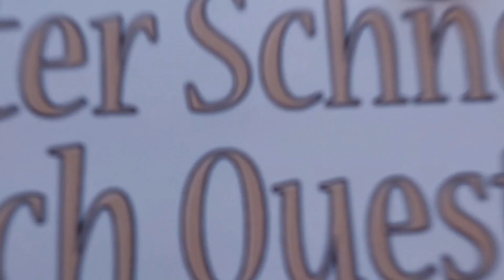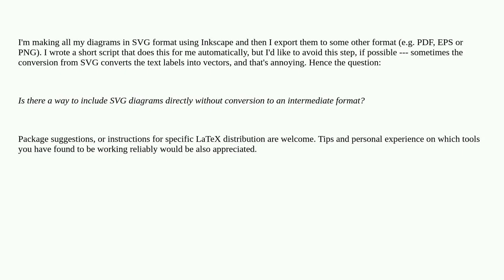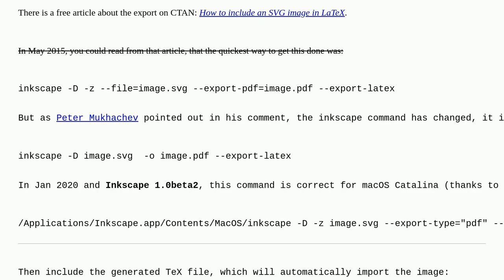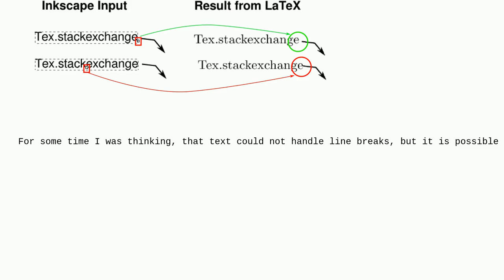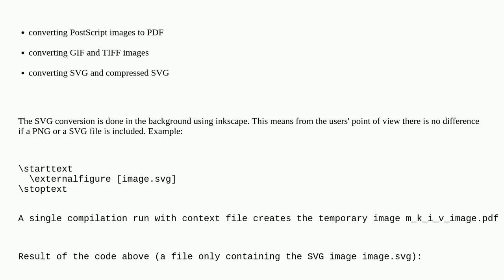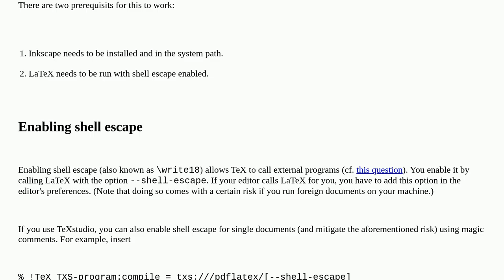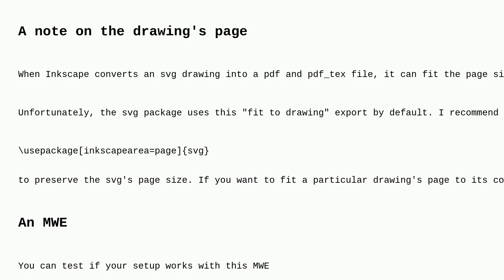Tex: How to include SVG diagrams in LaTeX?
How to include SVG diagrams in LaTeX?

A special thanks goes out to the community

  graphics svg